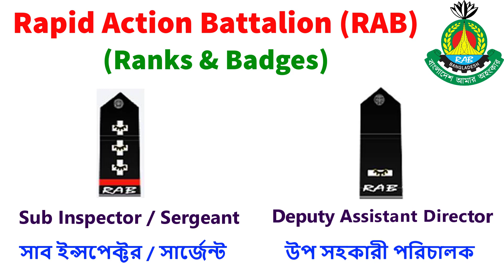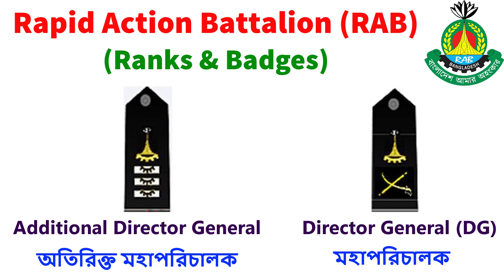বাংলাদেশ র‍্যাপিড অ্যাকশন ব্যাটালিয়ন র‍্যাবের পদবী | Rapid Action Battalion | BD RAB Ranks Badges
বাংলাদেশ র‍্যাপিড অ্যাকশন ব্যাটালিয়ন র‍্যাবের পদবী র‍্যাংক ব্যাজ. Bangladesh Rapid Action Battalion. BD RAB Ranks Badges Insignia 2023. বাংলাদেশ র‍্যাব এর সকল পদবী চেনার উপায় বা কৌশল. র‍্যাব বাংলাদেশ র‍্যাব বাহিনী. Rab Officers Ranks. BD RAB Rank Badge. Rapid Action Battalion or RAB Ranks and insignia. Police Special Force RAB Ranks in Bangladesh- র‍্যাবের পদবী চেনার কৌশল. র‍্যাবের সকল পদবী সমূহ বা পদের নাম জানুন. কিভাবে র‍্যাবে নিয়োগ হয় তা জানতে হলে আমাদের সাথেই থাকুন.

র‍্যাবের_পদবী
বাংলাদেশ_র‍্যাব
র‍্যাপিড_অ্যাকশন_ব্যাটালিয়ন
র‍্যাব